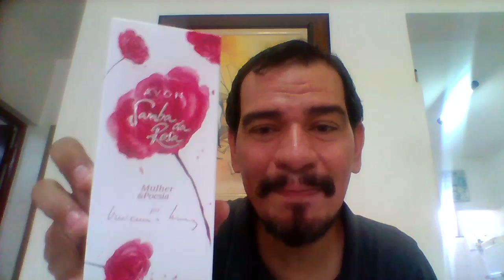PERFUME ( SAMBA DA ROSA ) AVON RESENHA